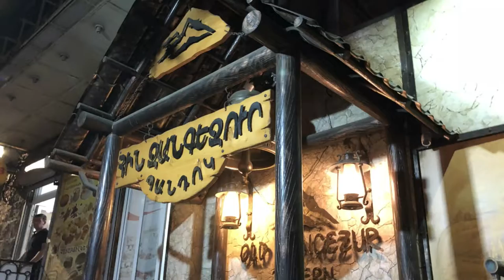TRAVEL VLOG SERIES (DAY 3) ARMENIA TO GEORGIA DAYTRIP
Day Three of my Travel Vlog series.
In this video, I travel by land from Yerevan, Armenia to Tblisi, Georgia thru minivan transportation. I have cross the border of the two countries.
Minibus transpo cost around 35 Georgian Lari or 7000 Armenian Dram or around 13 USD.
It is a 6 hour drive and the minibus departs from Kilikia Bus station in Yerevan and arrives in  Avlabari bus station Tblisi.